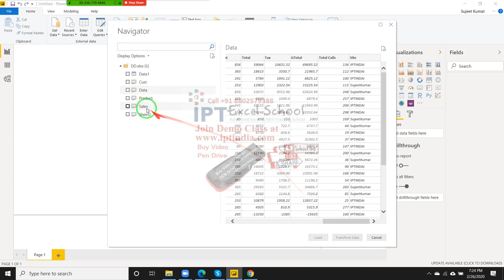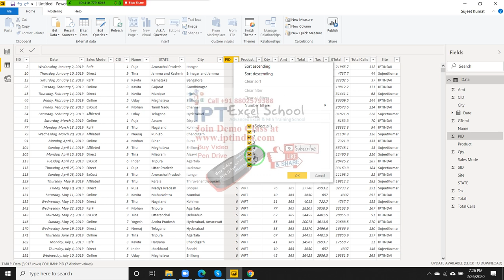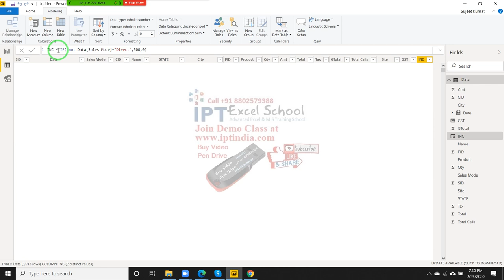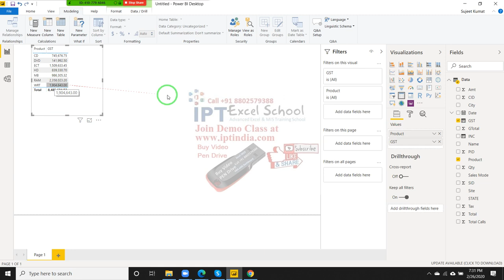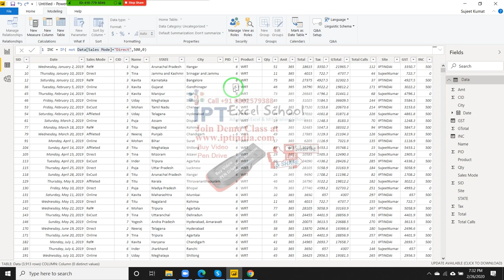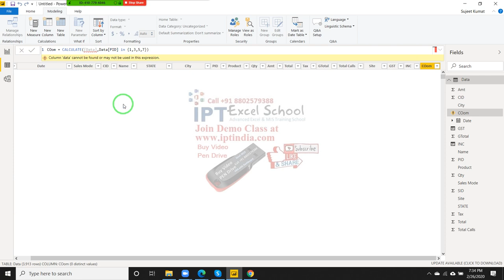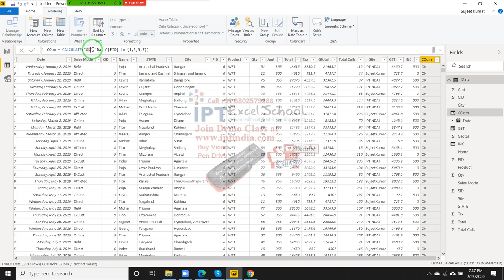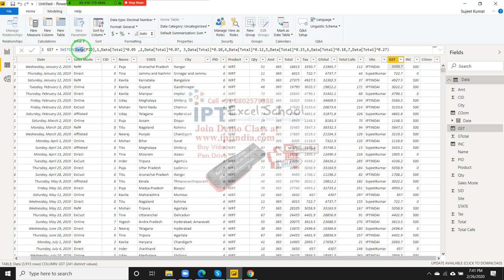Power BI Switch Formulas